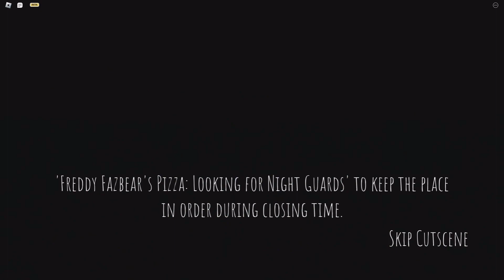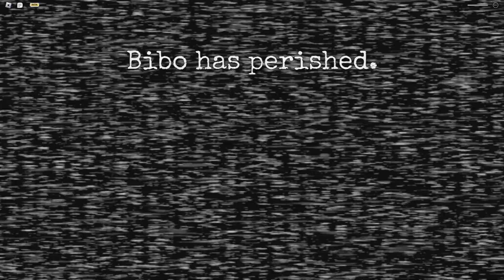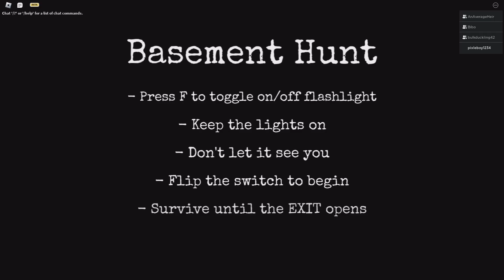FNAF Coop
its fnaf ig